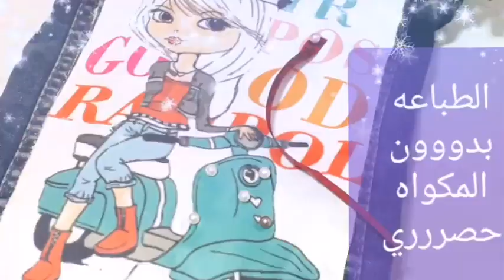مستحيل ترمي علب الشامبو الفاضيه بعد الفيديو ده وهتشوفي بنفسك النتيجه ابهرت كل الي شافها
مستحيل ترمي علب الشامبو الفاضيه بعد الفيديو ده وهتشوفي بنفسك وتحدي
لو عندك علبة شامبو فاضيه تعالي اقولك تعملي بيها حاجه حلوة اوووي
لاترمي قارورات الشامبو الفارغه وتعالي فورا شوفي احلى الافكار